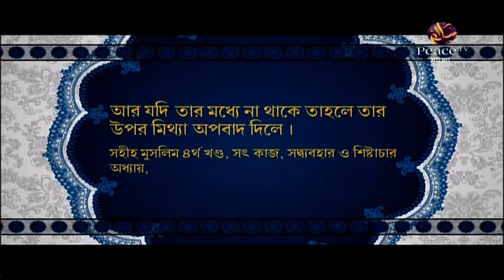৮৩. আসুন কুরআন দিয়ে জীবন গড়ি। শাইখ আব্দুর রাহমান মাদানী। পিস টিভি বাংলা